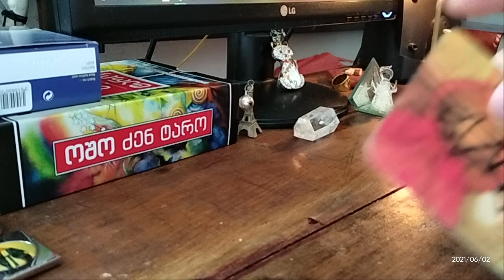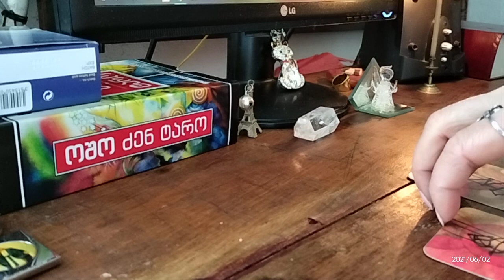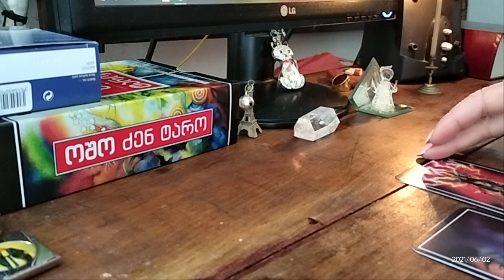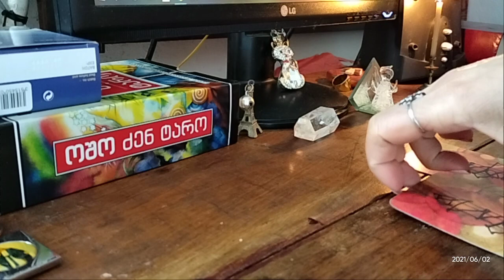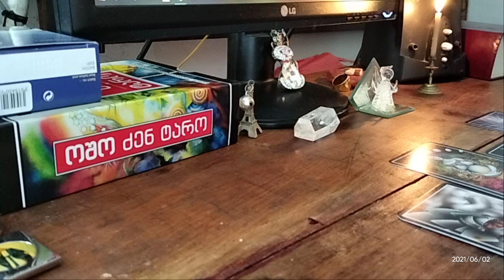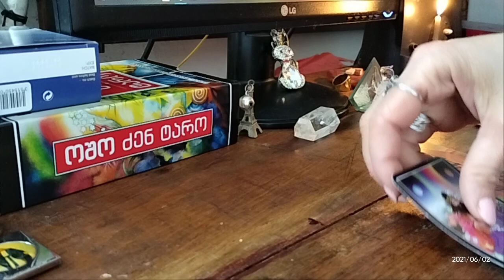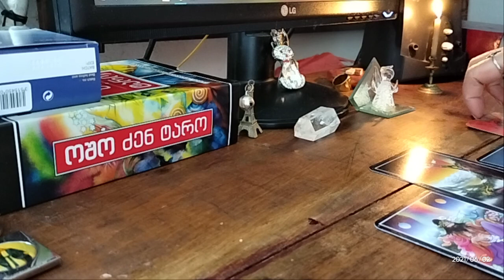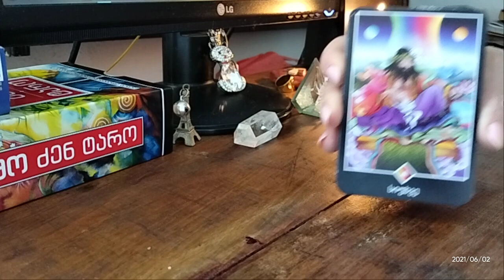ივნისის თვის პროგნოზი ოშო ძენ ტაროსგან – 3 ვარიანტი